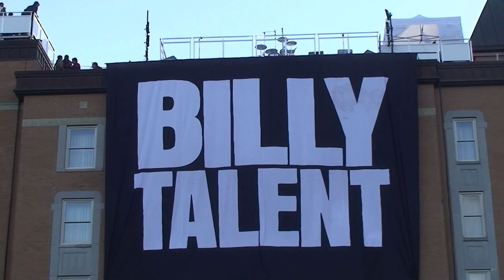Billy Talent ROOFTOP CONCERT - Part 3 [Live in Quebec City, QC - 2012/09/15]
I had to break up the show in 4 videos because my camera would not let me record it all in one shot. This is part 3 of 4.

00:55 Red Flag